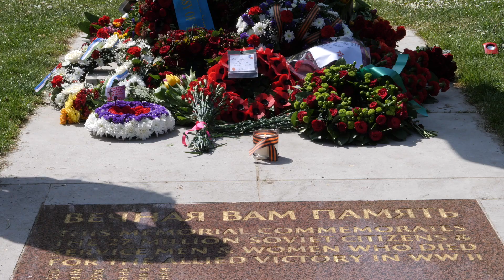Возложение венков к Советскому мемориалу в Лондоне